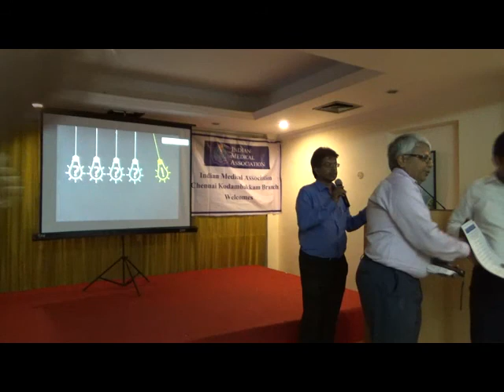Robotic Surgery : Boon or Bane – Dr.Elan Kumaran